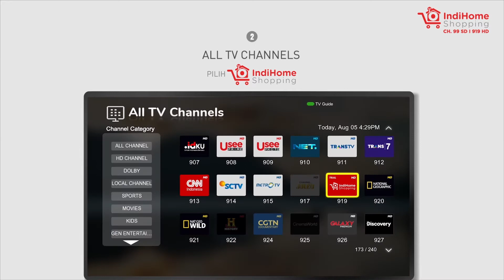Panduan Belanja di IndiHome Shopping Lewat TV!